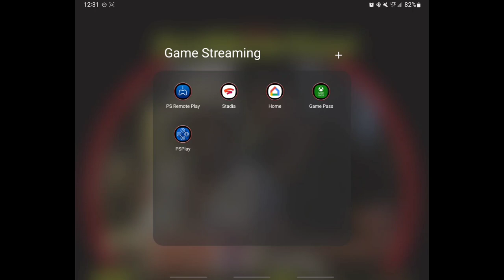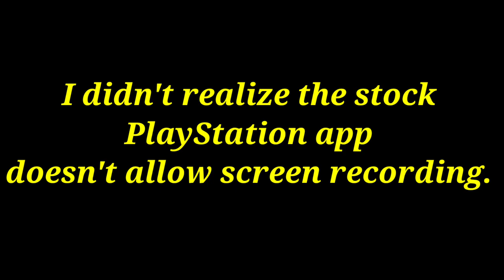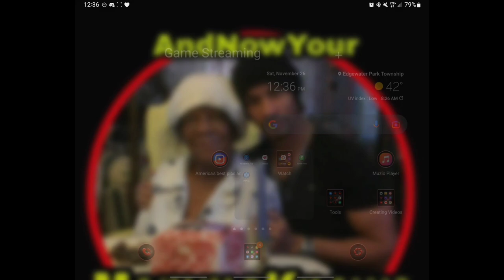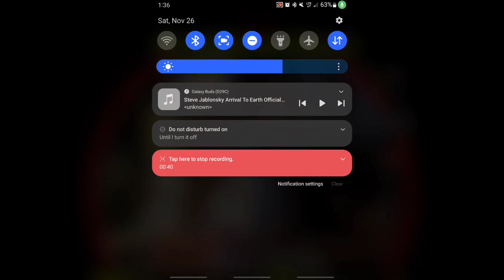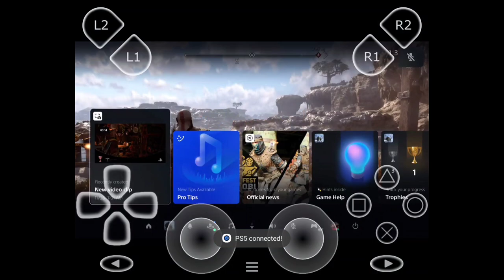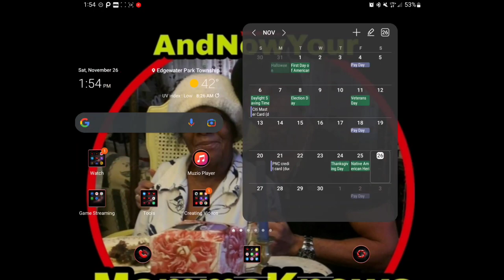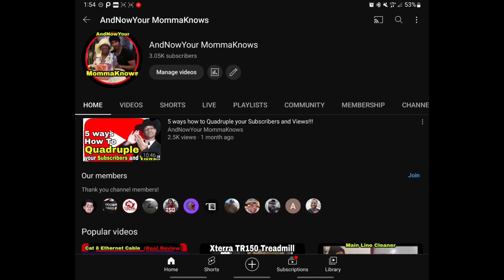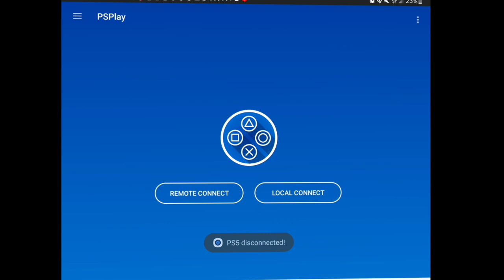Remote Play Destroys Cloud Gaming | God of War Ragnarok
Score a free month of GameFly or get a discount on me -